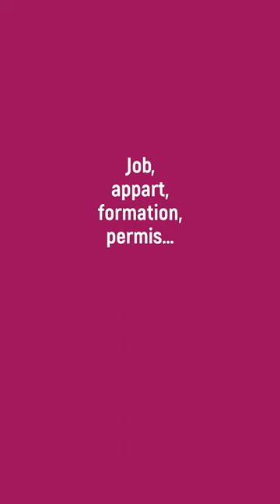Film 3 l'école sous titres MP4 / Campagne Mission Locale